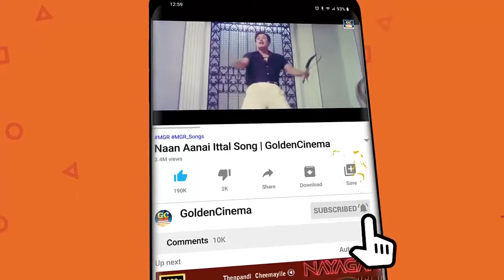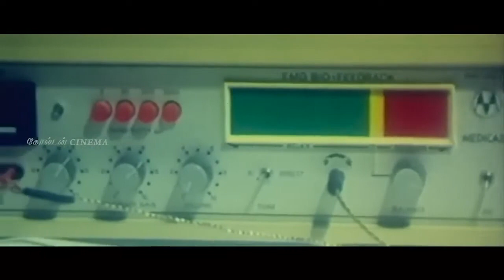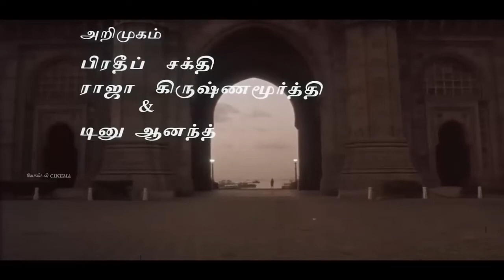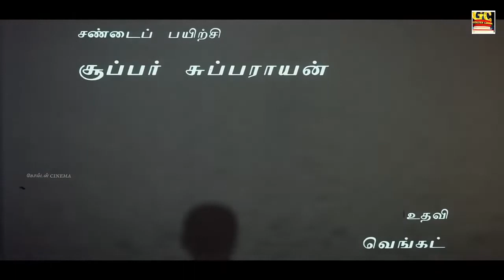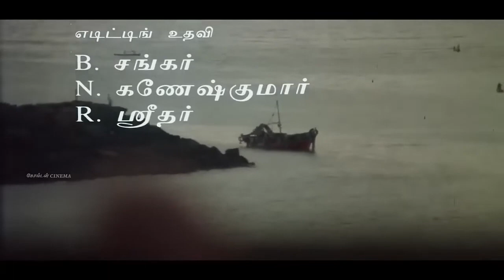இளையராஜா இசையில் சோக பாடல்கள் | Ilayaraja Isaiyil Soga Padalgal | Ilayaraja Sad Songs | Soga Padal.